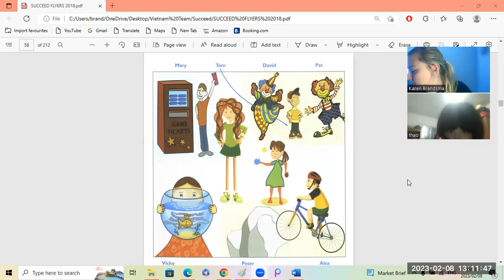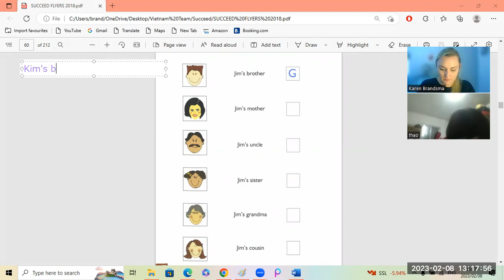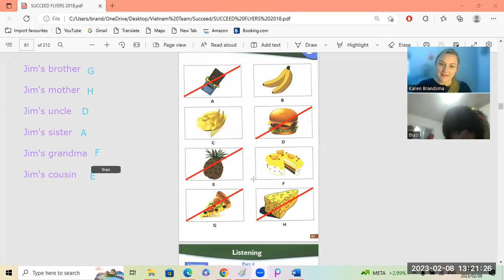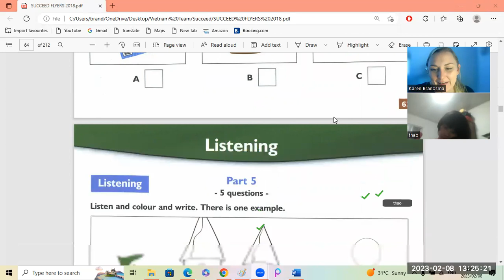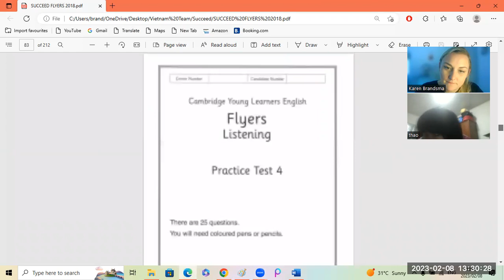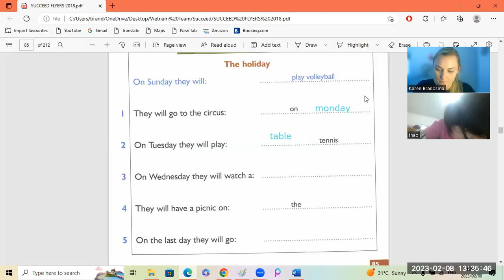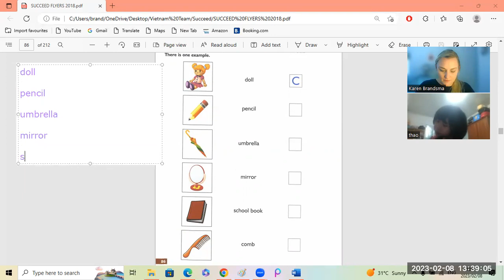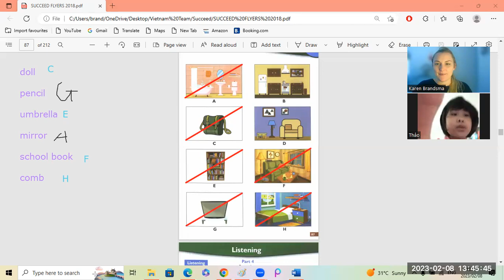Flyers succeed Thanh Thao3c 08 02 2023